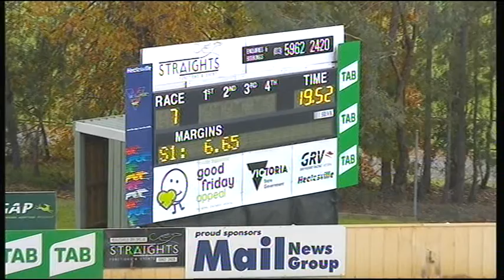HVL MON 13 MAY 19 R7